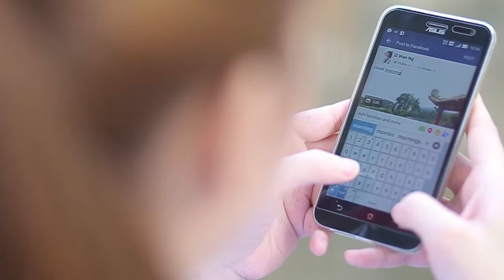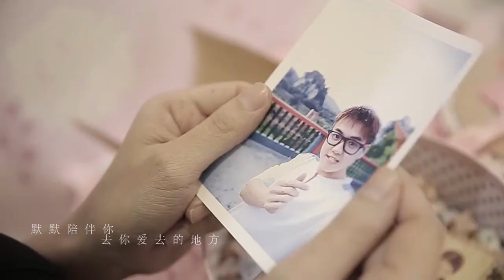Presented By Life Visual Art & Services 爱情 － Ziwen Cover